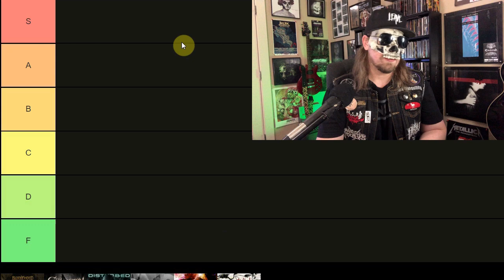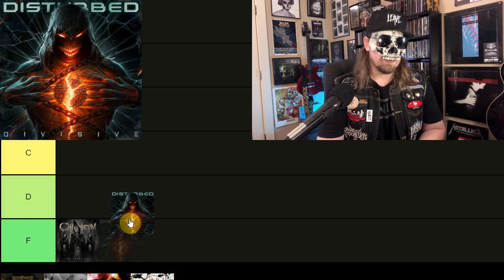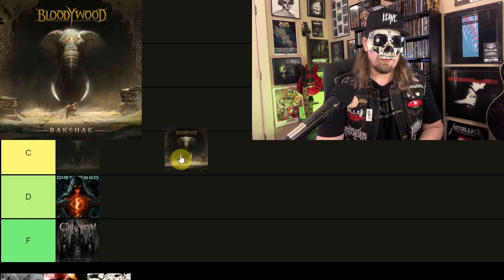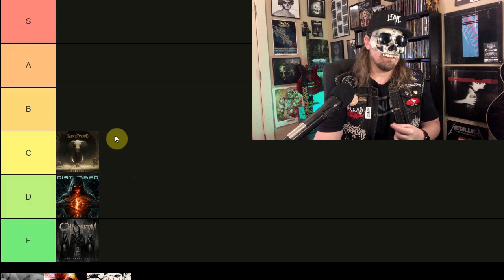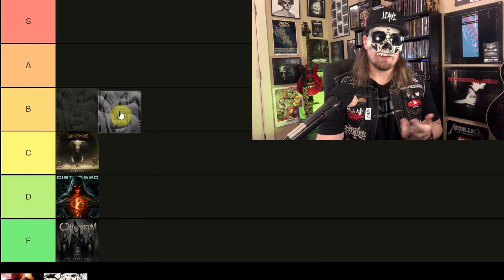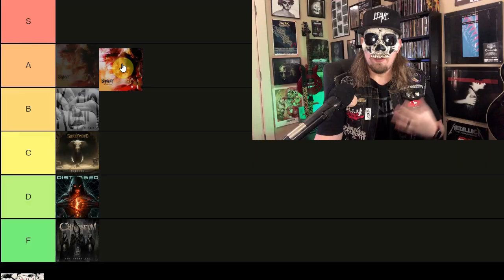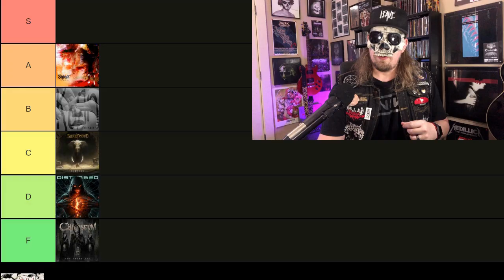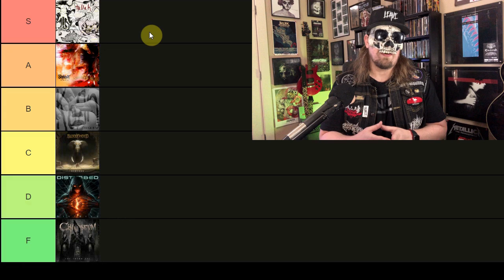2022 NU METAL Albums RANKED (Slipknot, Korn, Tallah, & More)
Ranking 6 of the big nu metal albums that came out in 2020 from big releases in Korn, Slipknot, & Disturbed to smaller releases like Tallah and Chaoseum. Ranked best to worst in Tier List format.

00:00 Intro
00:12 Chaoseum - The Third Eye
01:04 Disturbed - Divisive
02:08 Bloodywood - Rakshak
03:43 Korn - Requiem
04:38 Slipknot - The End So Far
06:22 Tallah - The Generation of Danger